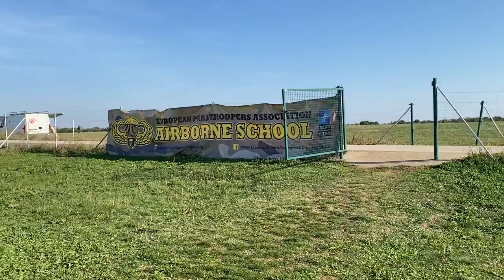BUGARSKA OKTOBAR 2022